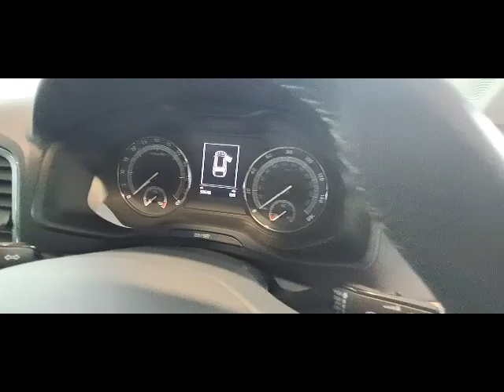2020 Skoda Karoq @ John Barr Cars Antrim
2020 Skoda Karoq